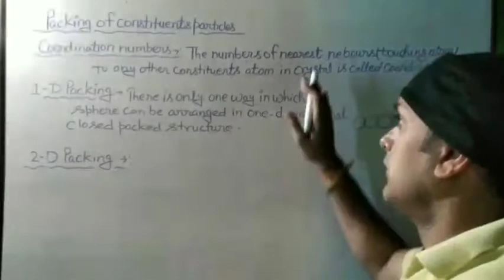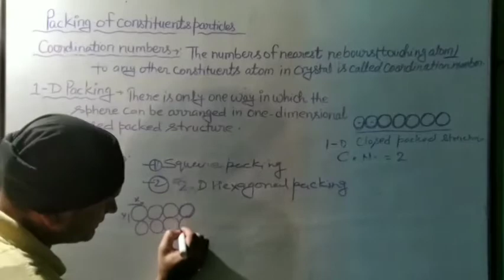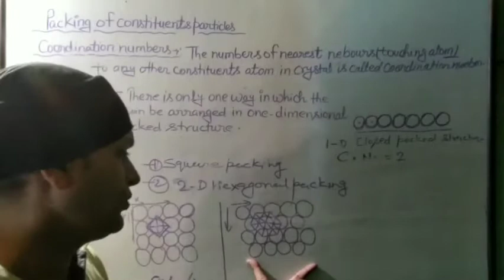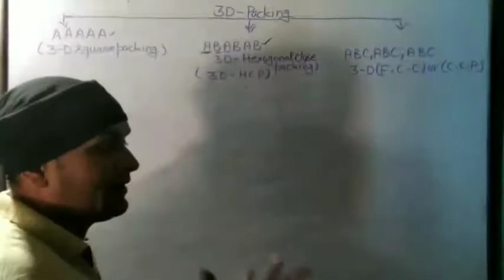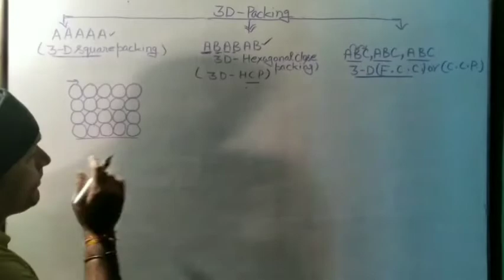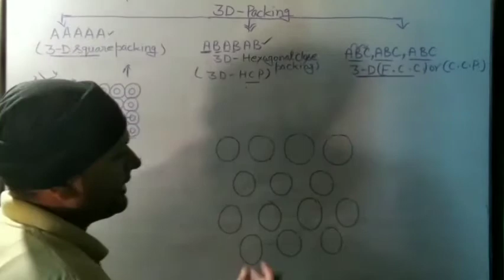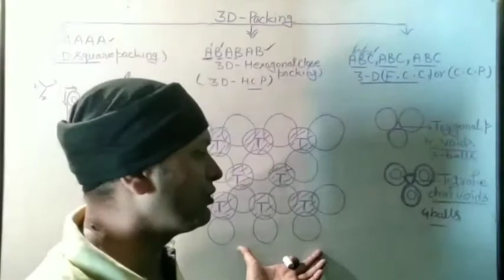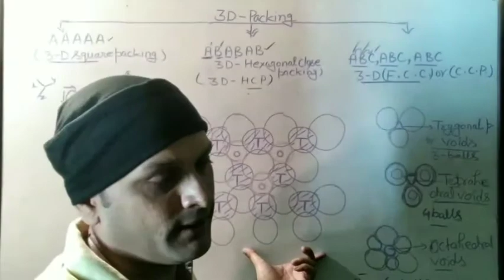Class 12th chemistry chapter solid state packing of constituent particle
Cbse syllabus regarding chapter solid state topic calculation of coordination number and packing constituent partical